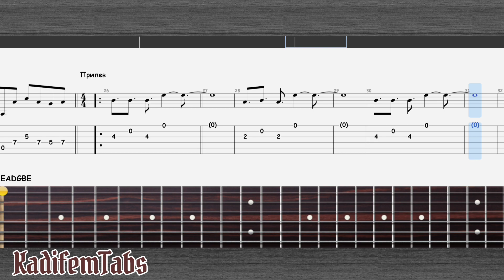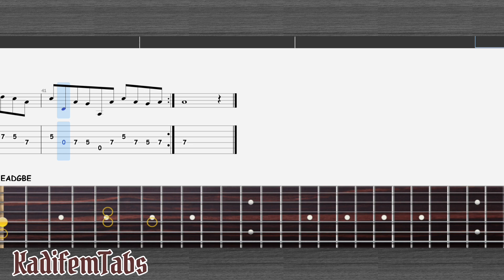Play this solo when your friend beats